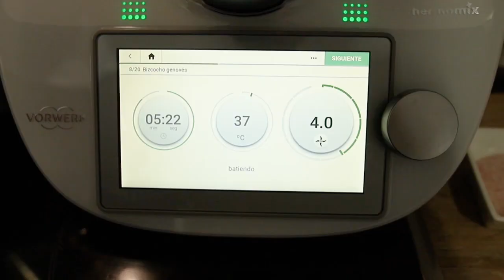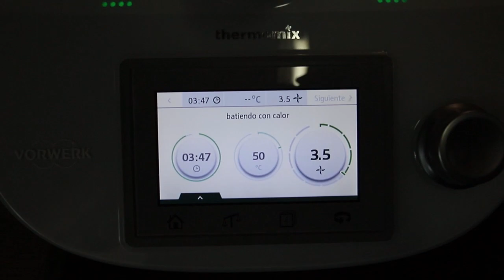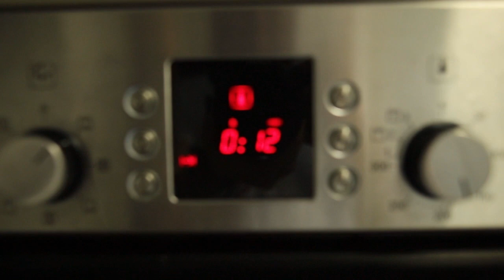BRAZO GITANO EN THERMOMIX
La receta en comentarios